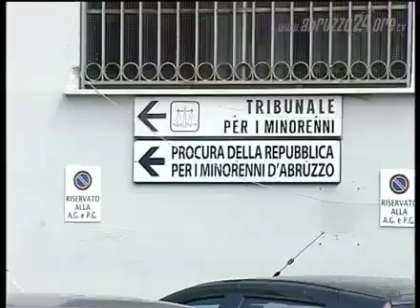Crollo Convitto Nazionale: due rinvii a giudizio